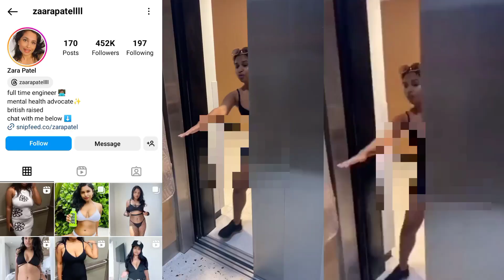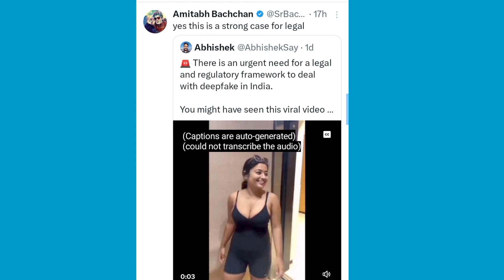Sara Ali Khan On Relationship With Shubman Gill | Rashmika Mandanna, Amitabh Bachchan | Elvish Yadav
Your Questions

sara ali khan interview about shubman gill
sara ali khan koffee with karan shubman gill
sara ali khan and shubman gill
sara ali khan on shubman gill
koffee with karan sara and ananya
koffee with karan sara ali khan
manohar lal khattar on elvish yadav
rashmika mandanna fake video
rashmika mandanna viral video
rashmika mandanna deep viral
amitabh bachchan on rashmika mandanna
elvish yadav news
elvish yadav arrest news